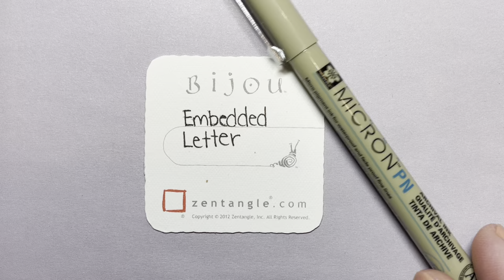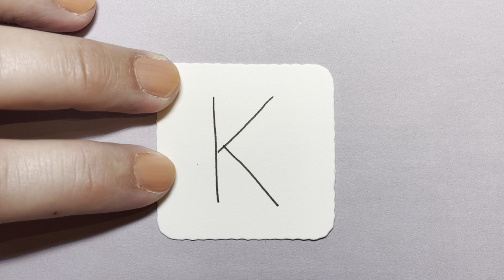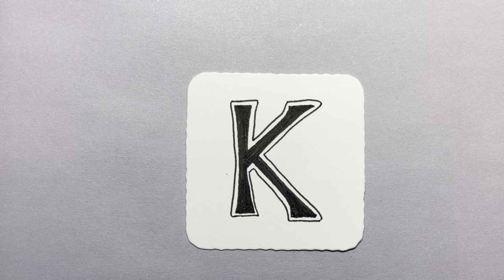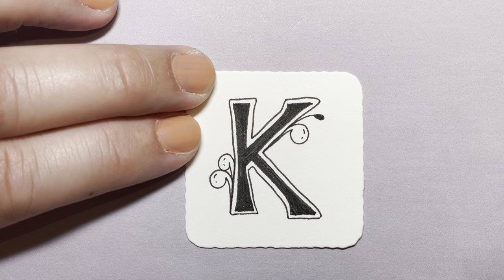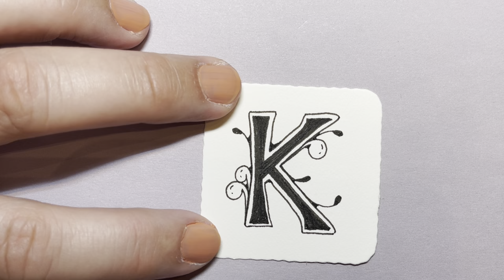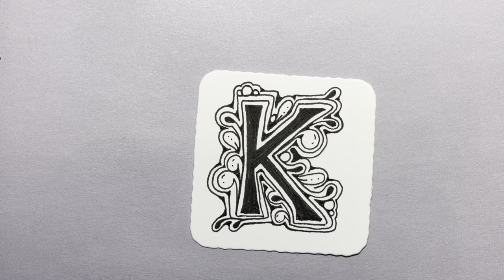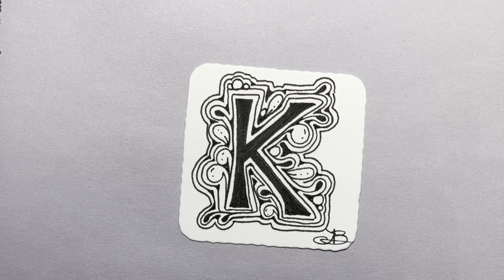15 Minutes of Zen! Guided drawing using the zentangle© method!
Enjoy 15 minutes of guided drawing! All you need is a pen, a pencil, and some paper!